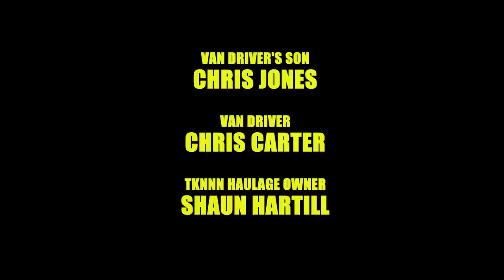EP 6 - REX - REPO RECALL - REPO MAN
Sean James AKA The Repo Man was one of the world’s most feared Repo Men. In this episode, sits with H and recalls the time he's used hired help; one in particular the infamous Rex.

If you like car repossession shows. Then this is the show for you. And if you like seeing cars get smashed up, blown up, and totally destroyed then this is definitely the car repossession for you. Sean invites members of his old crew onto the couch whereupon they reminisce about old times and what they used to get up to. But like any old story, things get added to and elaborated over time...